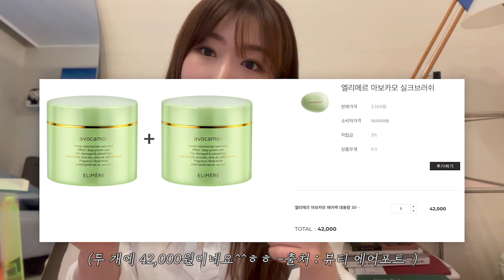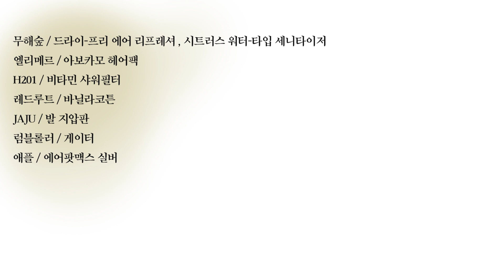이거 쓰기 전 내 인생 좀 별로다,, 삶의 질 수직상승 인생템 소개🔥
한번은 꼭 해봐야지, 했던 컨텐츠인데 드디어 찍었습니다!!!
전반적으로 정말로 돈이 아깝지 않거나, 여러번 재구매를 했거나, 매일 끼고 사는(?) 아이템들 위주로 골라봤어요.

저처럼 하루하루 느끼는 작은 즐거움이 행복이 되시는 분들은 분명 만족할 아이템이 많으리라 확신합니다!
상품 정보는 아웃트로에 정리해두었으니 참고하시면 좋을 것 같아요.
내게 좋은 거 많이 해주고 행복하게 살아요 우리😘❤️